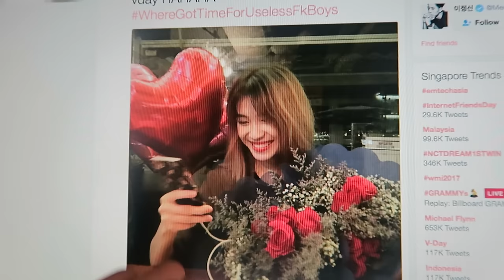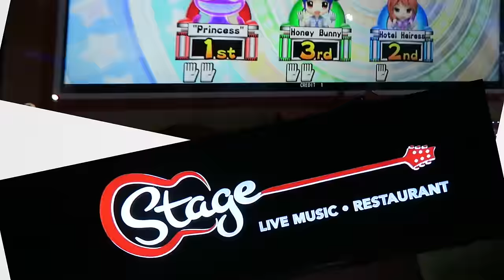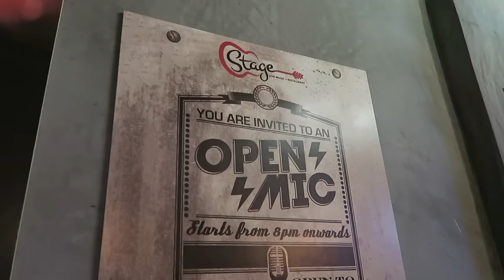Spend the day with me - Singing LIVE at a bar!!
Ok so this is my first time trying to perform a song on stage. and honestly singing is NOT my forte hahaha.

They have openmic session every Wednesday, and they serve Hooegarden Rosée from tap omg I love it!

xx